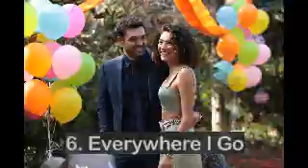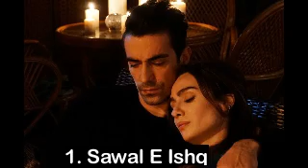Top - 10 Turkish Dramas List You Must Watch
Links are given below for all Dramas Describe in this Video.
Watch all Turkish Dramas in Hindi Dubbed.

9. Relationship Status It's Complicated